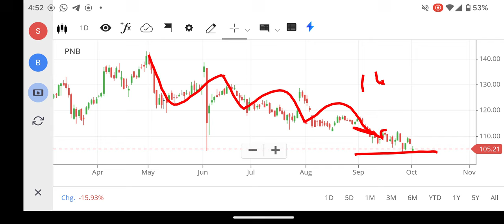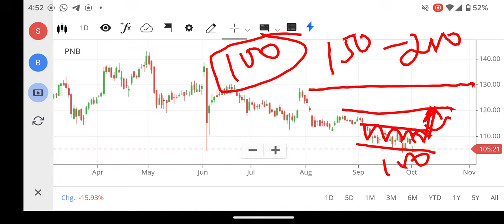PNB SHARE LATEST NEWS, PNB SHARE TARGET PRICE, PNB SHARE ANALYSIS, FOREX, TRADING, NIFTY 150, STOCKS